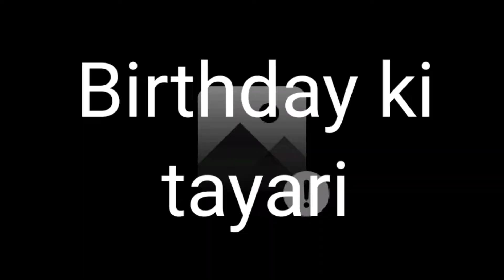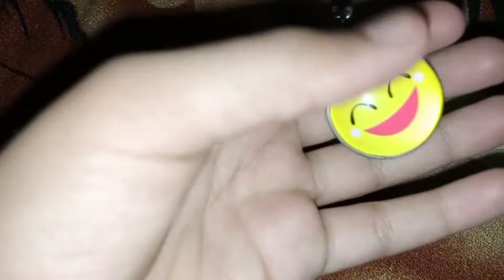Happy Birthday Sister. || 25 Jan 2022 || Vlog...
Need your support and prayers